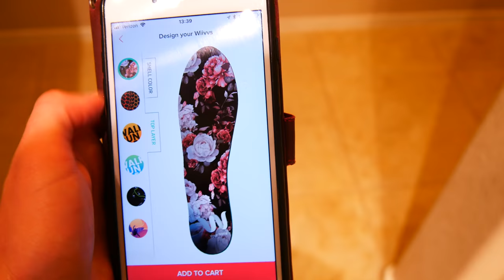ARE NURSES ALLOWED TO CRY!?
A lot of people ask me if nurses are allowed to cry..and the short answer is...of course!

❥Social Sites❥

❥Snap Chat: ashleylh24